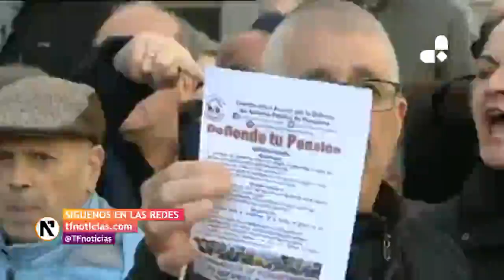Los Jubilados protestan frente al congreso